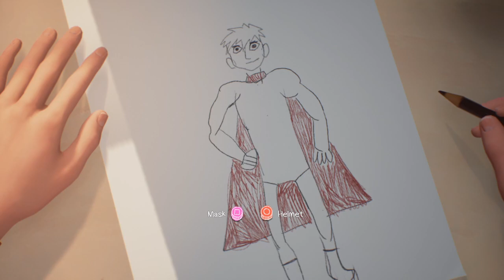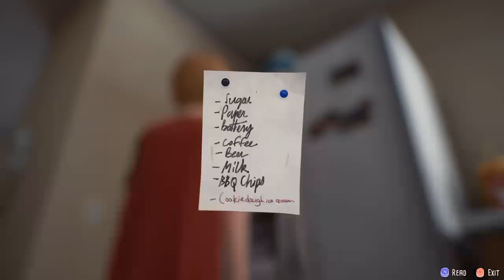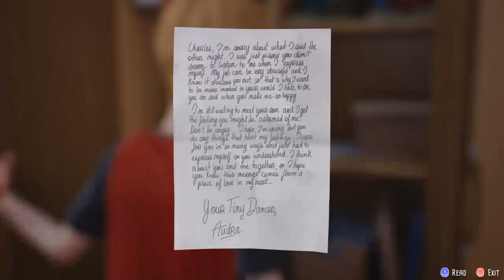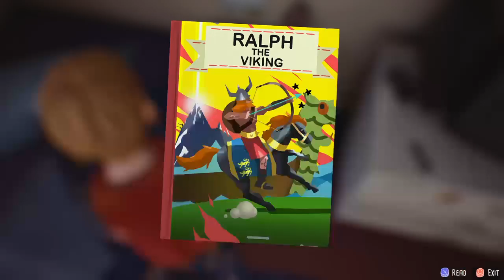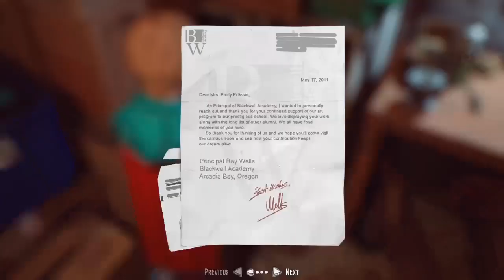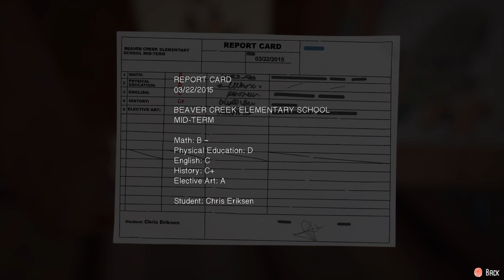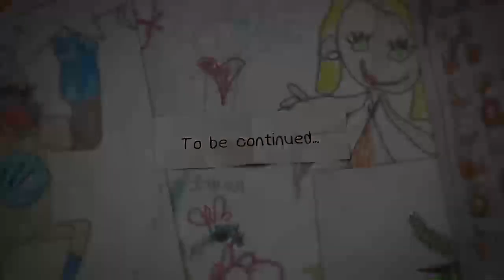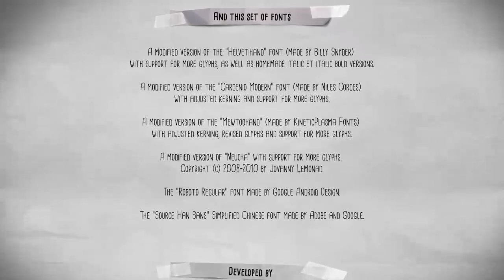Oi Oi Captain - The Awesome Adventures of Captain Spirit